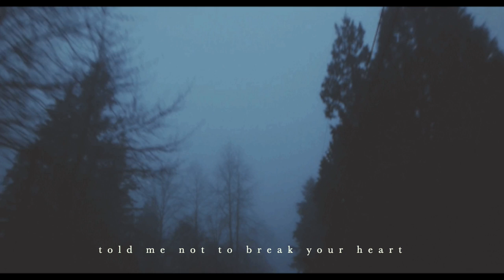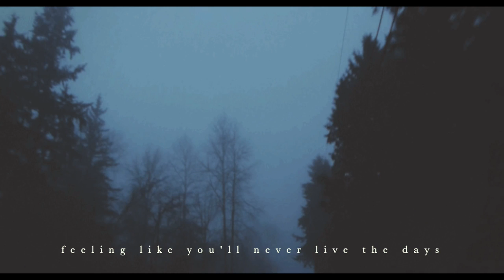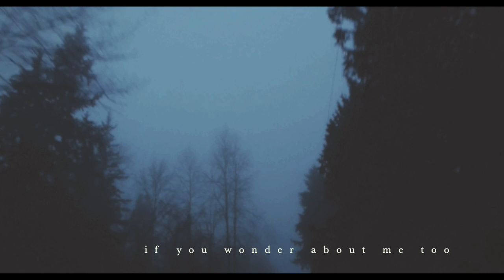when you were an angel (lyric video)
one of my favorite songs i've written. x